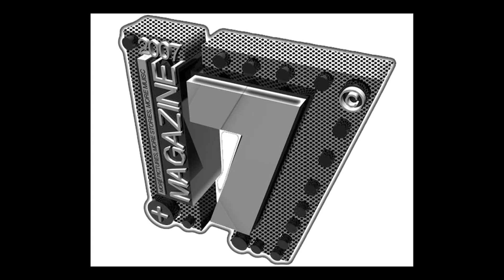Maurice Ager Birthday @ Cain Luxe - Dj Cipha Sound - Vince Carter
Hosted By: Crashington

Maurice Ager Vince Carter NBA players hip hop music DJ Cipha Sounds DJ Skoob Doo DJ Kut Good Girl Pr Shaun B Laurent from The Wire

Great Party